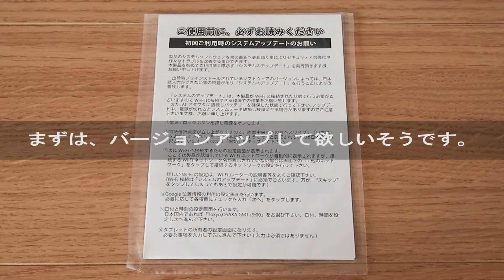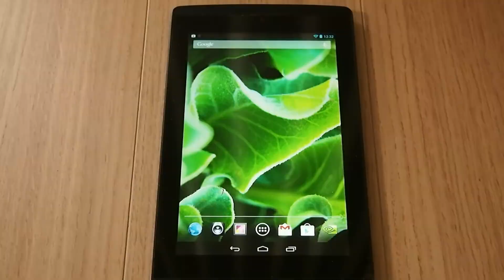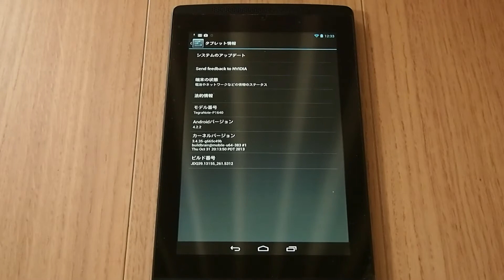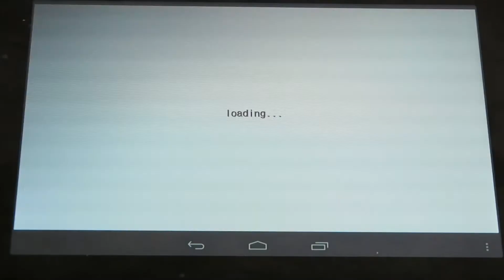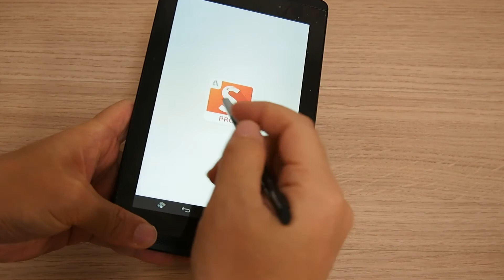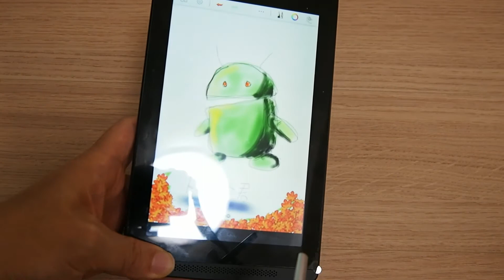【携帯 Review】NVIDIA Tegra Note7 のレビュー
NvidiaのTEGRA4搭載のタブレットです。当時はペンタッチが優れているととの紹介でした。blog記事はこちらです。